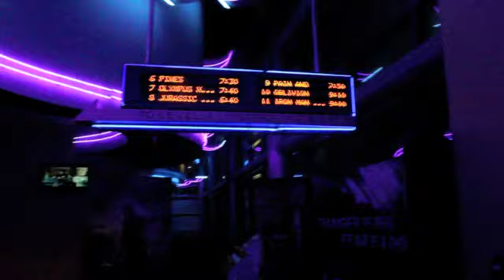Normal Guy vs Iron Man 3 Premiere and Review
Normal Guy takes you to the Iron Man premiere and gives his usual brilliant analysis with the Iron Man 3 Review!